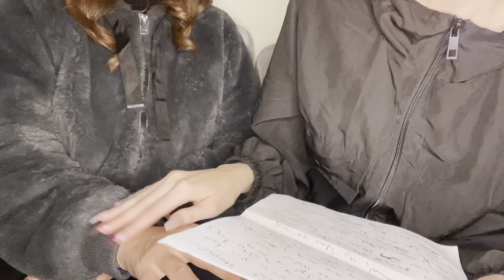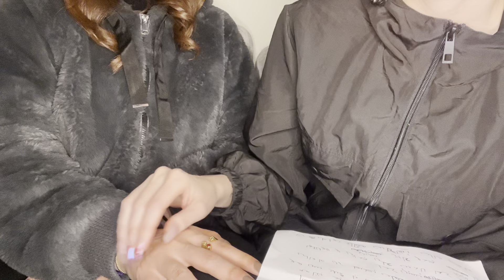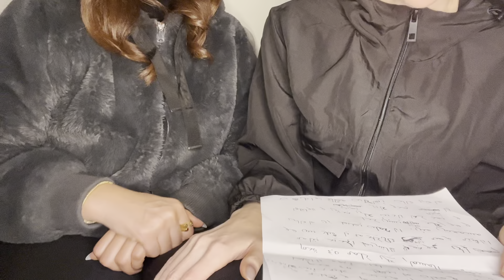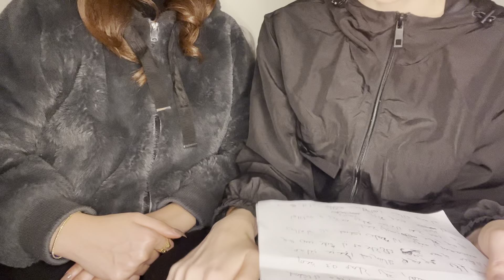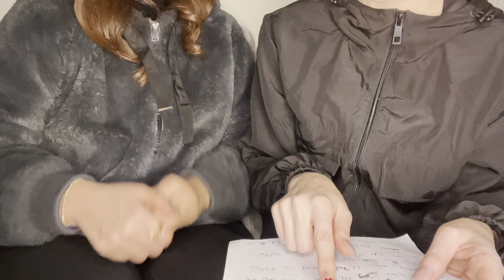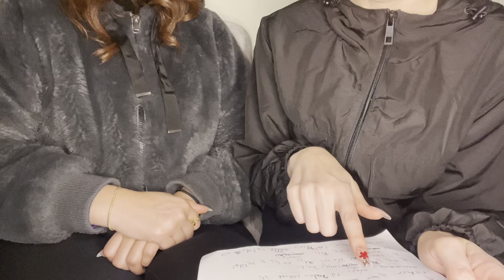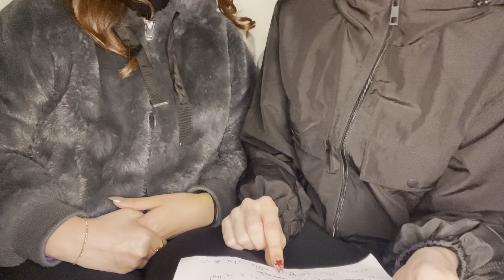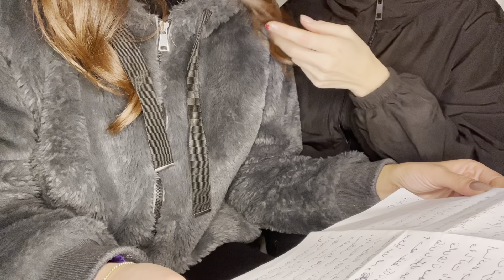ASMR * I try to read in Arabic 😁 * Whispering with my Friend * Joe’s Custom Video * ASMRVilla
Hi Everyone!  This is another entertaining custom video of Joe’s! Joe, thank you so much for this idea. It took us a while to figure out how to do this, but it was very fun. Thanks for the challenge. In this video I took a story that Joe sent me (A true Story from his life), and my friend translated it into written Egyptian Arabic. From there, I actually took her translation and wrote it myself so I could read it better (because I am a beginner at reading in Arabic… I learned to read a long while back, but it’s rare that I actually do it). So I hope you guys enjoy watching me fail at reading Arabic … 😅😅😁😁 You’re Welcome 😁

We were also post a video to her channel where I’m scratching her back soon as well! I’ll let you know when she gets that video up.

10 min = $25
20 min = $45
30 min = $65